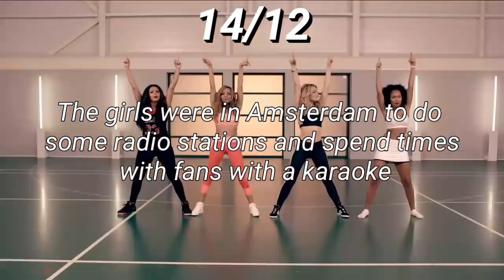LITTLE MIX: UPDATES OF THE WEEK (N°7: 08/12 - 14/12)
Scroll down if you want to know more about me :

-My name is Lisa
-I’m 16 years old
-I’m French
-I love Little Mix, One Direction and Ariana Grande